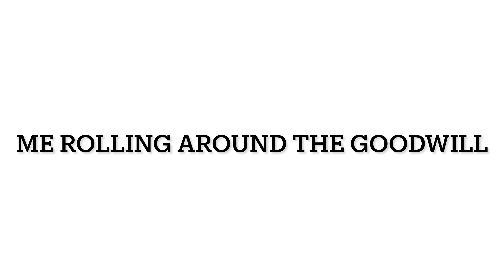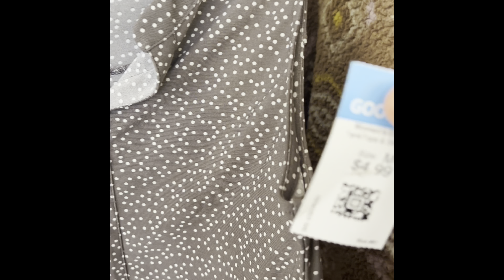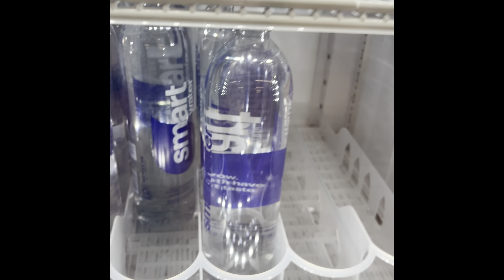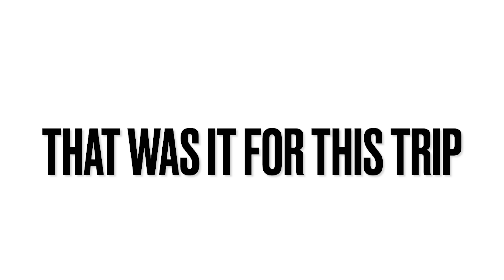" Another Awesome Shopping Trip To The GoodWill - With Mom. "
We love shopping the GoodWill. I found a few cool items this trip. I hope you enjoy the video.

HELLO PANDA POD FAMILY.
Hello, you can now became a member of my channel. There are four different levels, so check them out and let's have even more fun!!! Members Only perks.

                      "HOME OF THE PANDA POUNCE WHEEL!"
                         "OFFICIAL RULES for "PANDA POUNCE"
1. You have to be active in the Chat.
2. You have to be 18 or older.
3. Must live in the US - If out of Us You have to pay for shipping if you win a prize.
4. $30.00 gets you 1 spin on the "PANDA POUNCE" wheel.
5. If paying with Super Chats please add 30% to each dollar amount.

1. Only 1 entry per person.
2. No multiple entries with different channel names.
3. No from the same person with different channel names.
4. Only two entries per household. (Example: Couples or two over the age of 18.)

For contests and giveaways held on this channel, you must be of legal age or have parental permission to enter. Donations are meant to help improve the quality of the channel's content. Winners are determined by me (Meya’s Coins).

Sticker Trades
M. Mills

Music
Darling Ranch
Song 1 of 2
Til I Hear'em Say (Instrumental)
Song 2 of 2
ARTIST
Jingle Punks
LICENSES

Music